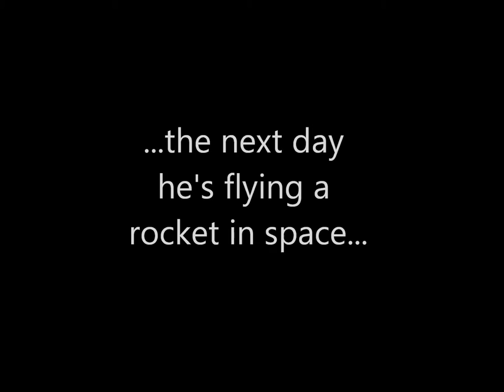Childrens Book Trailer - Finn And The Magic Chest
Come and meet Finn a boy who loves to dress up. But little does Finn know, he's about to have the greatest adventure of his life. The day he opens a magic chest. Follow Finn as he discovers what it really means to wear a costume.